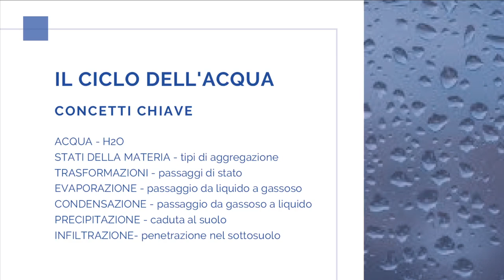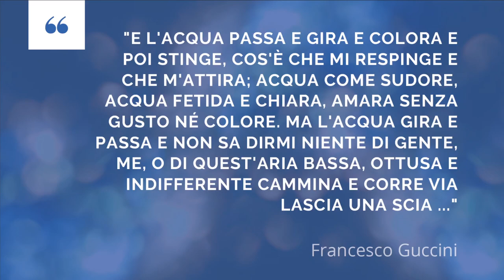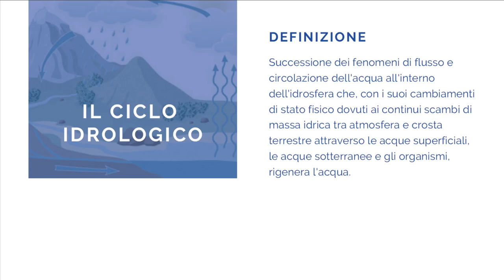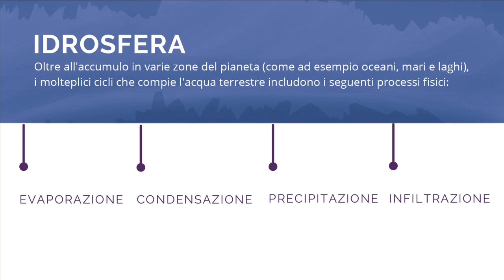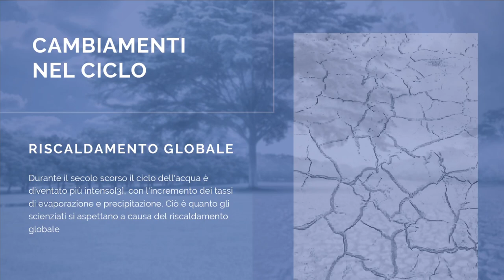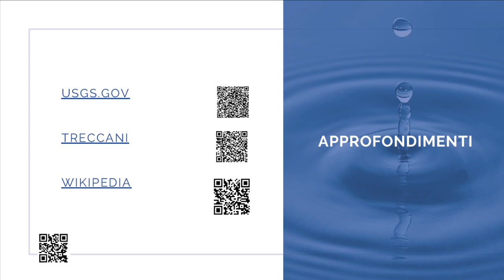SCIENZE - Il ciclo dell'acqua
Sintesi dell'argomento "Il ciclo dell'acqua" per il ripasso e consolidamento delle conoscenze.